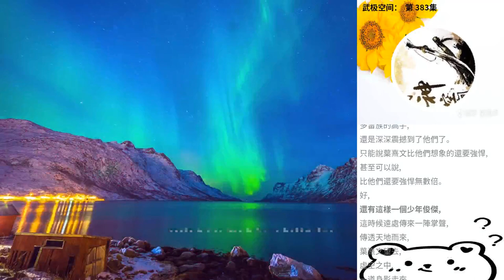武極空間： 第 383集